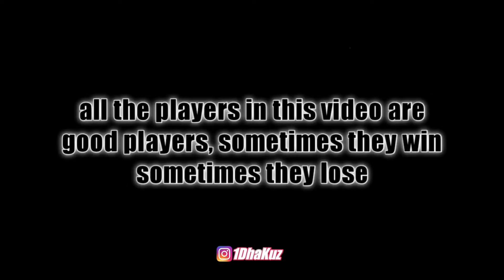Play Using J.Frog Ft. Photon Eps.2 | GunboundM - Score 2vs2 Gameplay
This time I will play using J.Frog.
Keep watching and supporting this channel

Bro & Sis, kali ini gw akan bermain J.Frog.
Tonton dan support terus channel gw ini.
Jangan lupa juga untuk di subrek.